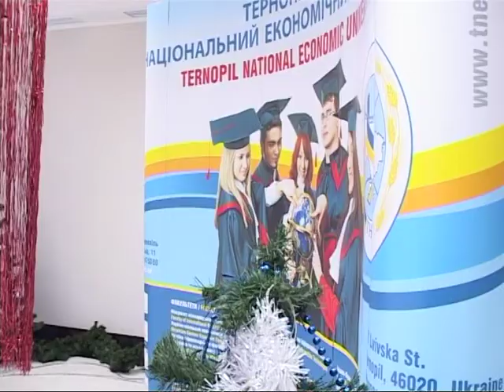Школа бального танцю "Rising star" - Квік-степ